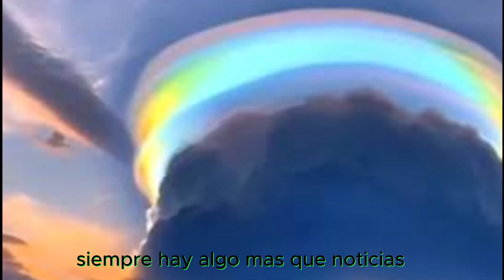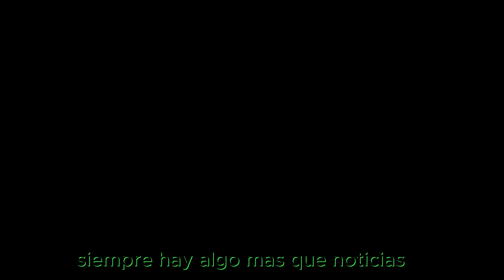¡la increíble Nube de Pileo Iridiscente!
siempre hay algo mas que noticias

LISTA  DE REPRODUCCIONES  LAS MAS VISTAS  DE MI CANAL

Éstas trillizas nacieron hace 27 años, pero lo que les sucedió después.

Esta madre dio a luz a gemelas pero cuando las vio algo impactante.

Por esta razón las famosas se ponen zapatos de un número más grande.